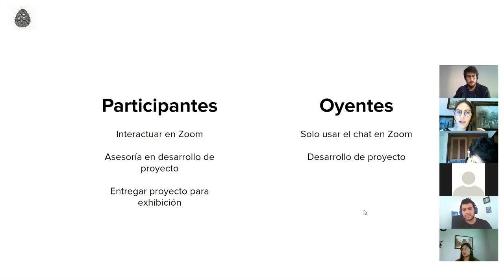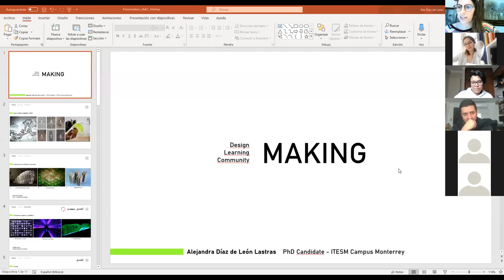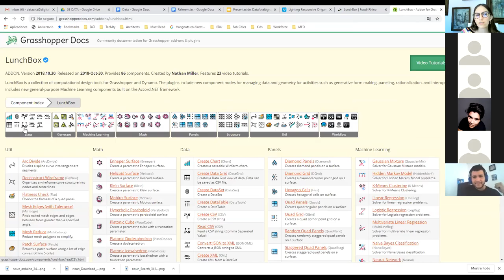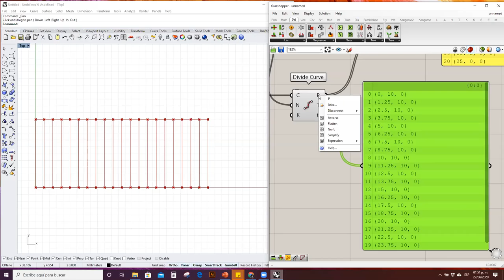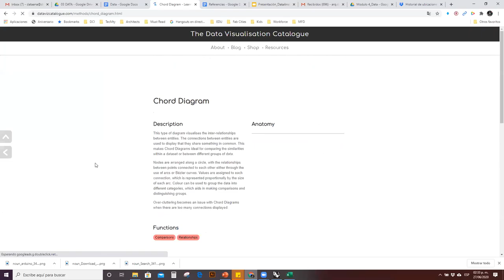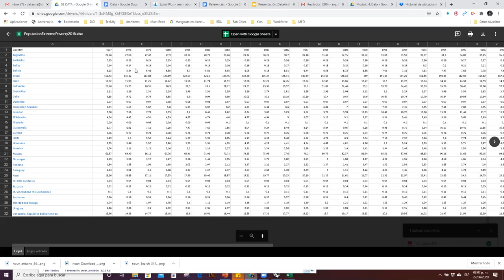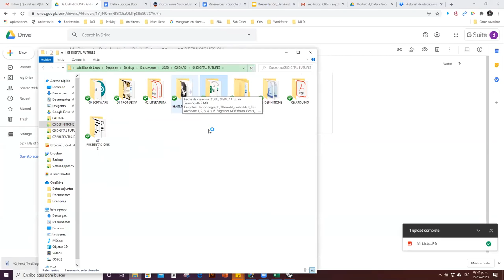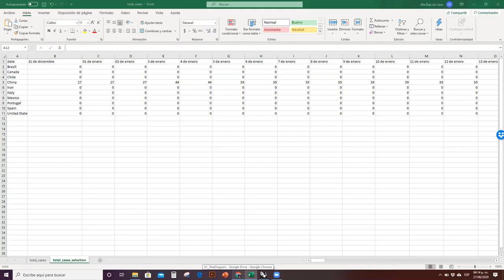Data Analógica - Día 1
Día 1 del Workshop Data Analógica durante el evento Digital Futures World

Temario:
Introducción y bienvenida
Presentación del grupo
Bases de datos
Visualización de datos con grasshopper